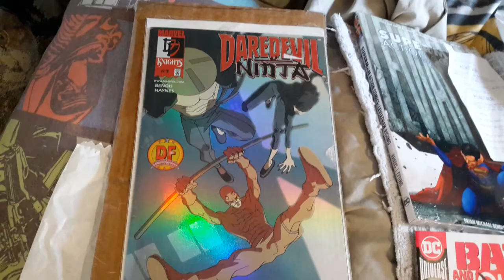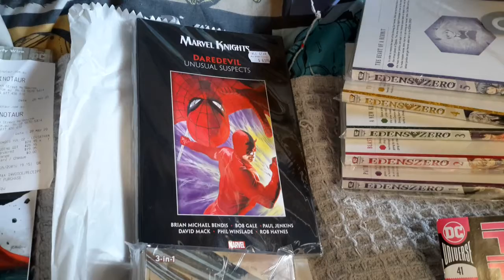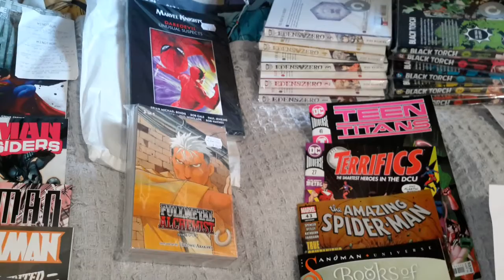Rainbow Press & Comics (Comics, Trade & Manga Haul)